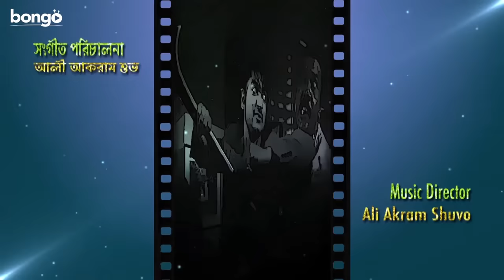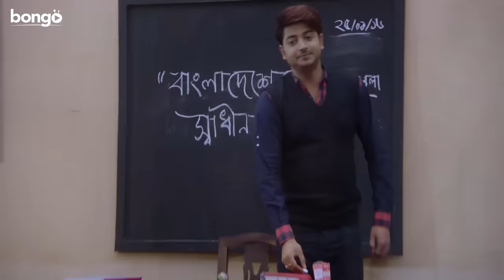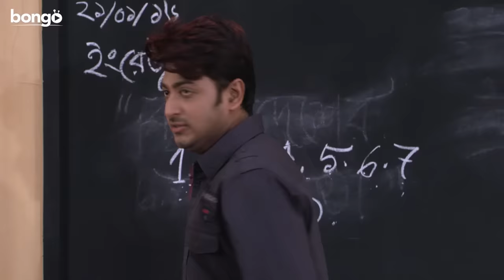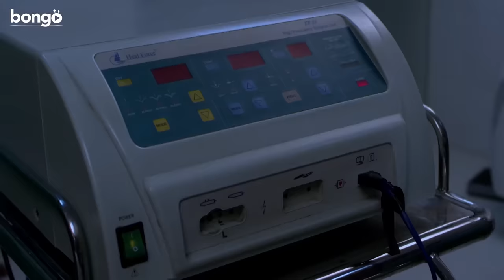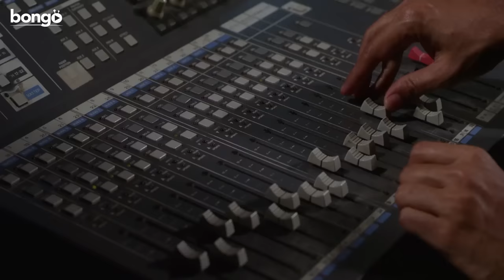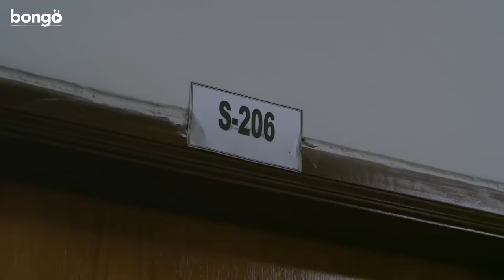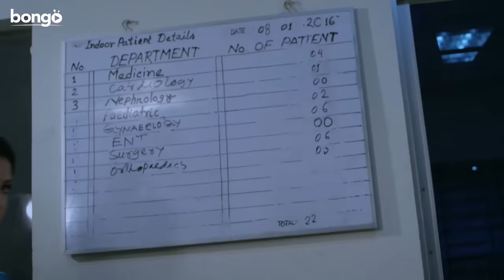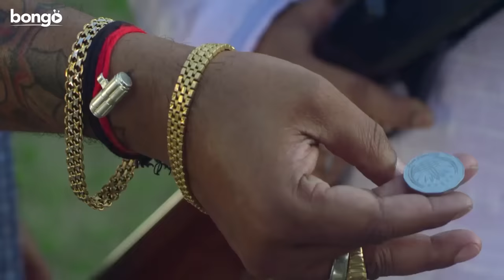Koto Shopno Koto Asha | কত স্বপ্ন কত আশা | Pori Moni | Bappy Chowdhury | Bangla New Movie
Koto Shopno Koto Asha is a bangla romantic movie directed by Wakil Ahmed ans, starring Porimoni, Bappi Chowdhury and more. Enjoy more exciting Movie, Drama and Original in one place, Bongo!

Two young beautiful souls fall in love but their life becomes a gamble due to the interference of the young woman’s family and fiance. Watch the Bangla movie "Koto Shopno Koto Asha".

বড় মাপের গায়িকা হওয়ার স্বপ্নে বিভোর এক তরুণীকে প্রতারণার ফাঁদ থেকে উদ্ধারকর্তা যুবকের সঙ্গে তার প্রেমের সম্পর্কে বাধা হয়ে দাঁড়ায় ধর্ম। আরো নাটকীয়তায় এগোয় "কত স্বপ্ন কত আশা" রোমান্টিক-অ্যাকশন ছবির কাহিনী।

Director : Wakil Ahmed
Lead Actor : Bappy Chowdhury
Lead Actress  : Pori Moni
Singer : Imran, Konal, Monir Khan, Muhin , Nazmun Munira Nancy, Kheya
Producer : Wahed Rahman
Music Director : Ali Akram Shuvo
Supporting Actor : C B Zaman, Shatabdi Wadud, Wakil Ahmed, Dulal Sarkar , Chikon Ali , P. G. Mostafa , Komol Patekar, Subroto, Selim Ahmed
Supporting Actress : Rehana Joly, Sheuli , Tondra
Editor : Amzad Hossain
Director Of Photography : Wahed Rahman
Scriptwriter : Wakil Ahmed
Screenplay : Wakil Ahmed
Lyricist : Munshi Wadud
Executive Producer : Afsarul Alam
Production Manager : Anowar Hossain Hawlader
Art Director : Farid Ahmed
Dance Director  : Masum Babul , Jakir Hossain , Imdadul Haque Khokon
Fight Director : D H Chunnu
Still Photographer : Kamrul Islam
Costume : Abdul Jalil
Make-Up : Shamsul Islam
Dialogue : Wakil Ahmed